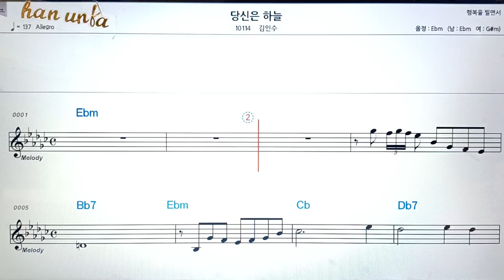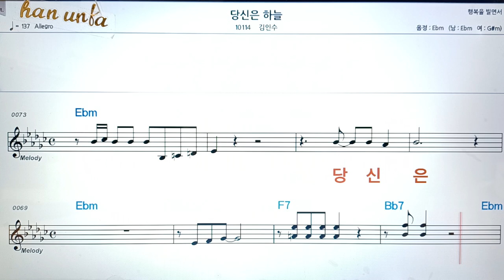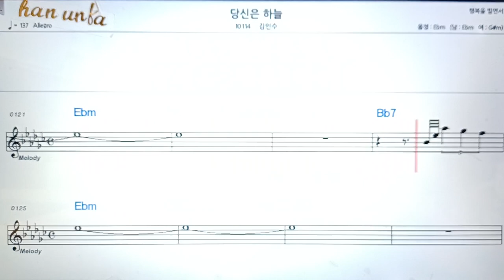당신은 하늘/김인수👍악보, 코드,가사,Karaoke*가라오케 반주